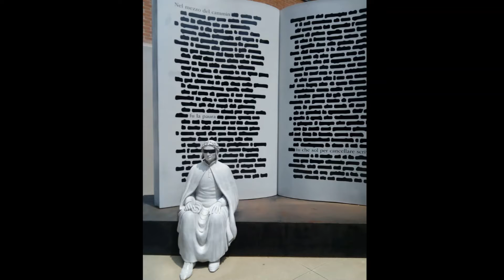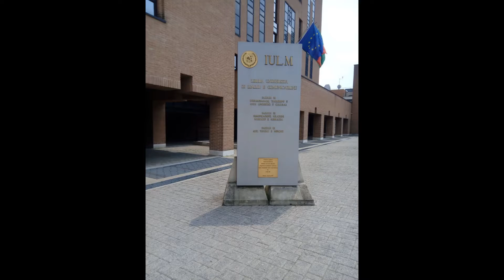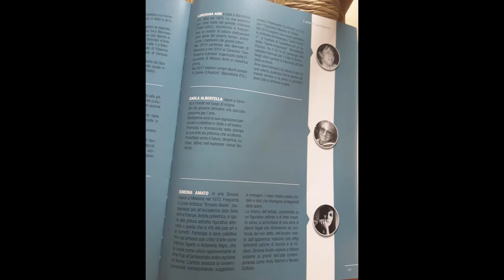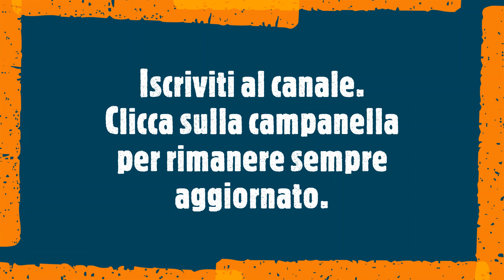L'Arte in Quarantena Atto Unico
Pittrice barcellonese entra a far parte del prestigioso catalogo edito da Mondadori, nato da un'idea di Salvo Nugnes e Paolo Liguori, per raccontare un anno di pandemia attraverso l'arte.